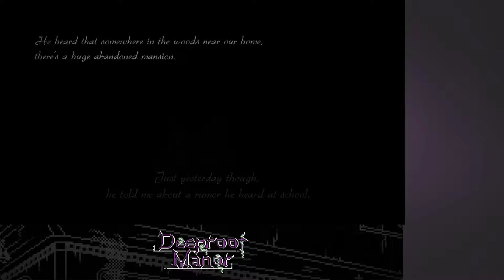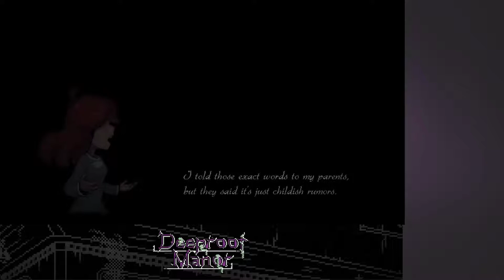Deeproot Manor (2020) | Live Stream Gameplay + Text Review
Deeproot Manor is a horror puzzle game that slowly builds up an atmosphere rather than relying on jump scares. I felt like the art style made things confusing at times, but otherwise it was fine. 6/10